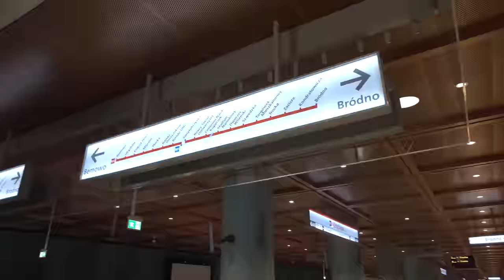#51 Choć Aneksu nie ma Metro Karolin i STP powstają i widać już nowe konstrukcje - ZapraszamydoMetra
Dokładnie wczoraj, czyli 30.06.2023 minął rok od oddania do użytku Metra do Bemowa! Teraz trwa budowa dale do Karolina i STP, a jak to wygląda? Jakie są problemy? Co nie powstanie teraz, ale może później? O tym wszystkim jak zawsze co dwa miesiące w kolejnym odcinku Zapraszamy do Metra…

Spis Treści
00:00 Początek
00:03 Intro
00:24 Wstęp
00:49 KD 04
01:05 C03 Stacja Lazurowa
04:18 Wentylatornia V03
05:03 C02 Stacja Chrzanów
06:48 Wentylatornia V02
07:50 C01 Stacja Karolin
10:12 STP Karolin
14:07 "Warszawa" Gołąbki
14:48 Problemy budowy
16:38 Metro Ursus i planowane wyjścia z stacji
20:07 Zakończenie
22:22 Outro